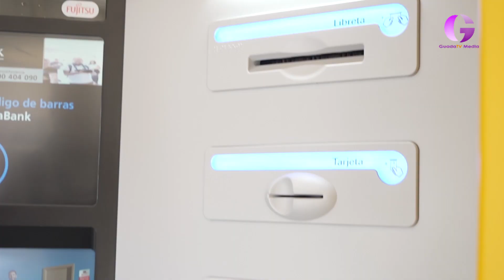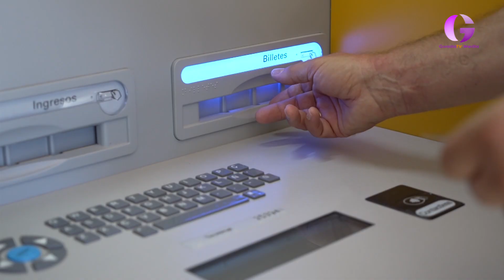Vega inaugura en Galve de Sorbe el primer cajero automático del contrato de la Diputación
En total se van a instalar 33 cajeros en pueblos de la provincia, con el objetivo de corregir la brecha financiera que sufren los vecinos de las zonas rurales